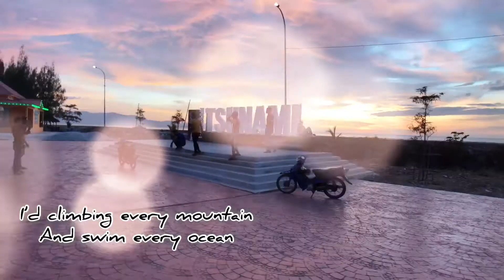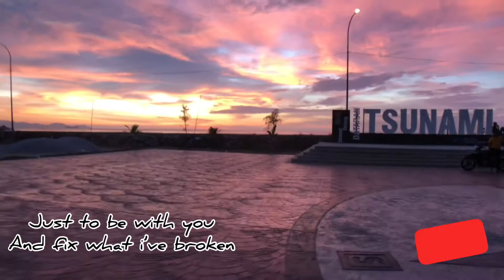Sunset (Memorial Tsunami)